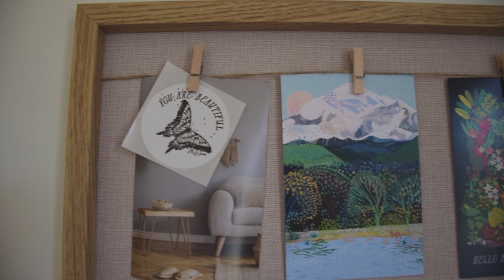My FIRST YOUTUBE VIDEO // Living a SIMPLE LIFE // Respecting MOTHER NATURE // OUT OF THE BOX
I started a YouTube channel! I never thought that I would go out of the box! But my main goal is to become a full-time YouTuber and blogger. I want to be the creator of my life and I want to spend more time with my family. So making YouTube a business is a way to go for me. I am still at the beginning of my journey.
I love it so far. :)

Spring is here. I can feel Mother Nature's breathing. Birds are singing, bees are buzzing and it smells so fresh because of that rain going on. Everything is awakening. And so am I. And so is my new journey.

This is our first spring in our new home. I'm so excited to share my everyday life that comes with it. We bought a house near the forest. I am in love with all that life around me.

This is my first YouTube video and your opinion on it would mean a lot. :)

Blessed be, loves.

CAMERA GEAR & TOOLS I USE:
My camera:  NIKON D5300
Lens:  Nikon AF-S DX NIKKOR 18-140mm f/3.5-5.6G ED //
Lens #2:  Nikon AF-P DX NIKKOR 10-20mm f/4.5-5.6G VR
Tripod: GENESIS
SD Card: SanDisk 64GB Extreme
Phone: HUAWEI P30 Pro

Thank you for supporting my channel, it means a lot!